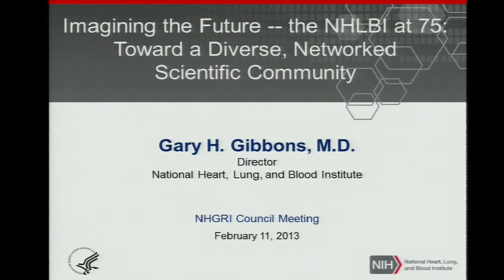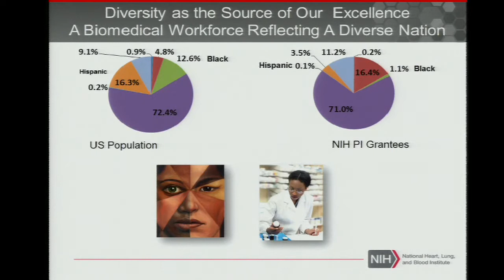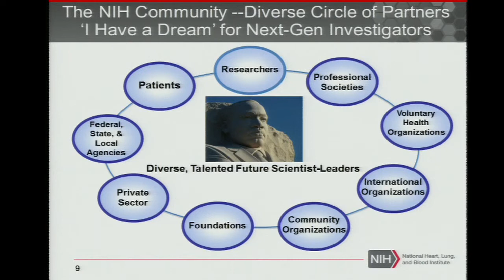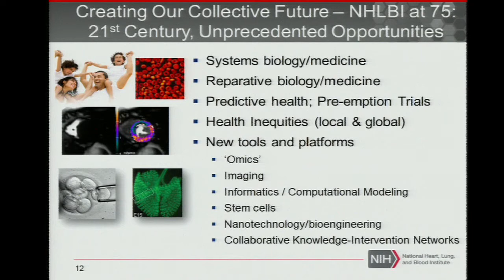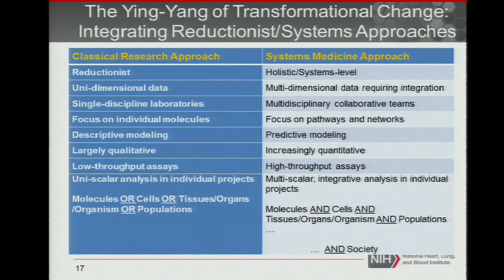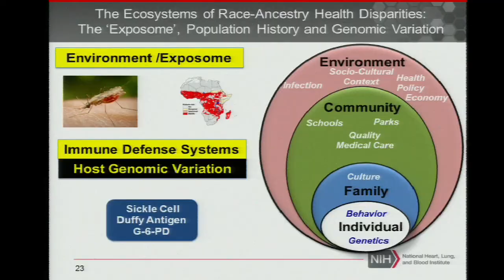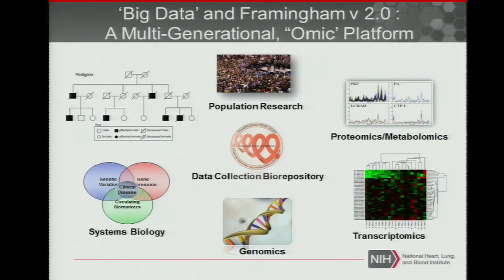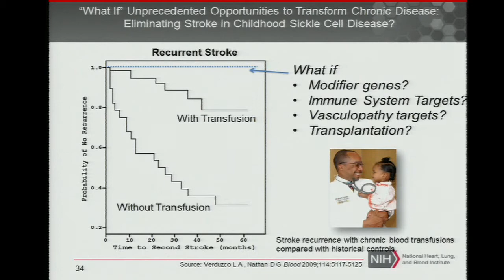Presentation by NHLBI Director and Discussion - Gary Gibbons